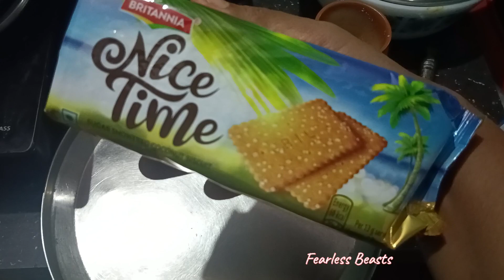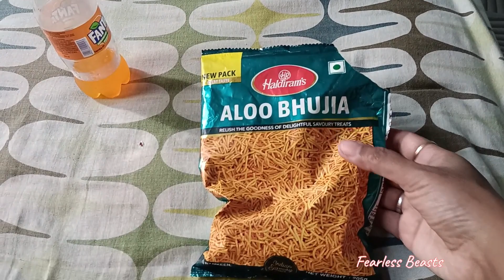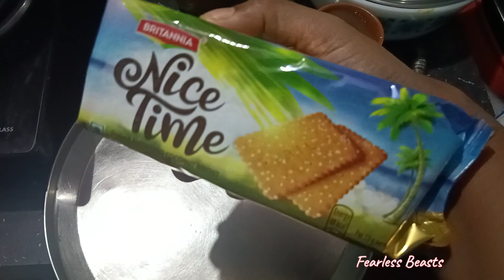Not a single Panipuri stall;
mood is on to a daily vlog ..  in this valid O have shared my daily life , went for an exam , craving for panipuri but couldn't find any, hardly found one , enjoyed my day with tea as evening love ❤️